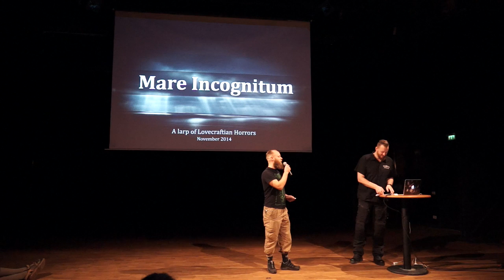Mare Incognitum - Lajvpresentation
A larp of Lovecraftian horror.
November